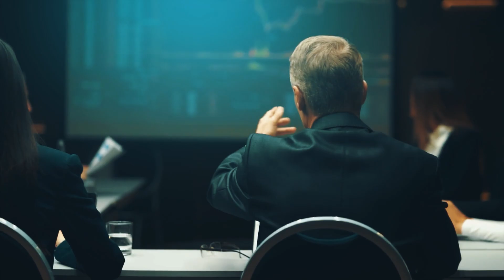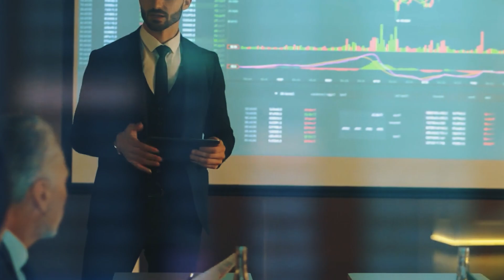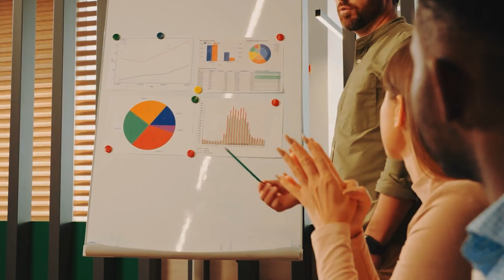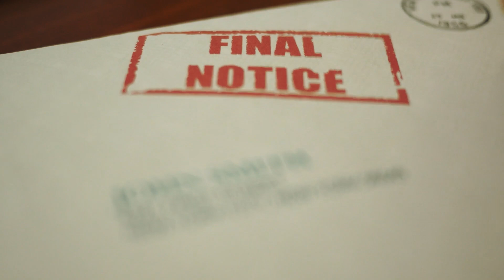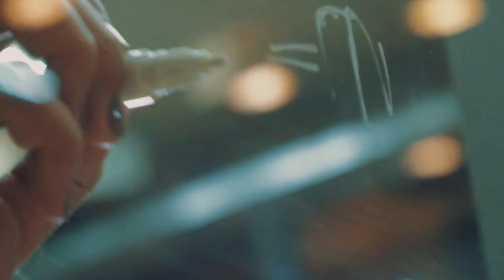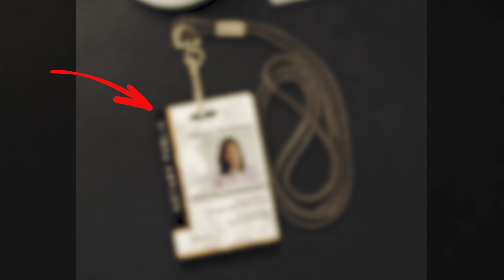The Manager Mocked The Homeless Cleaning Lady. What She Did Next Left Him in Great Shock!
When the manager of a failing company got angry, he started to mock and ridicule an elderly homeless cleaning lady. The woman had recently turned her life around, and the other employees felt uncomfortable at the manager’s reaction. However, what she did next shocked him and left him absolutely speechless! This is a story that will make you seriously consider how you speak to those beneath you - especially those on the lowest rung of the ladder. Because the truth is, you never know when those people might be able to help you and change your fortunes for the better!